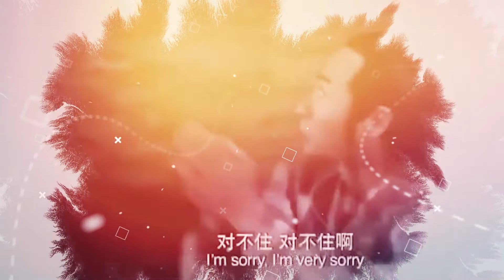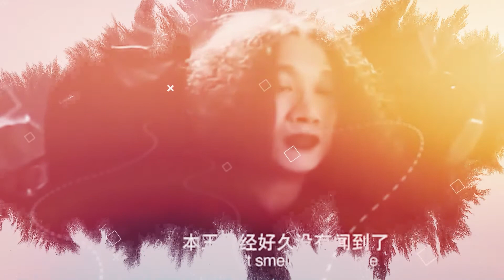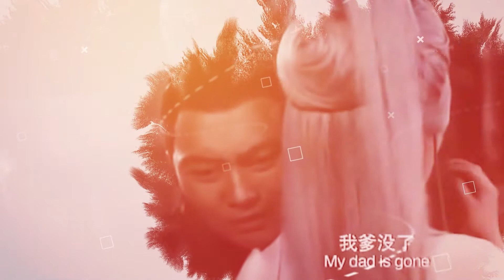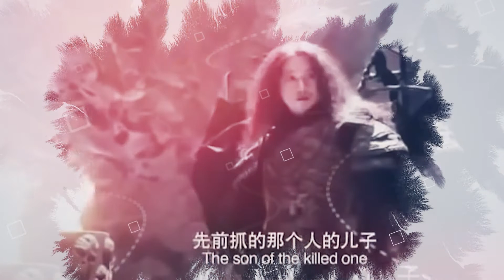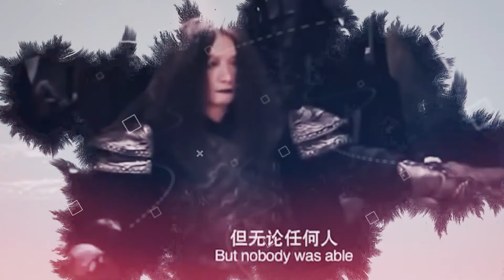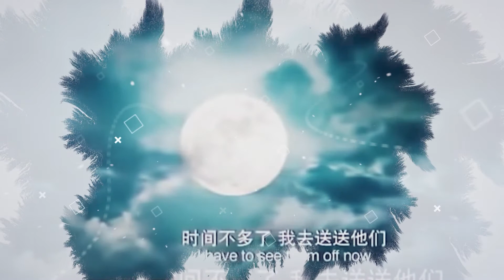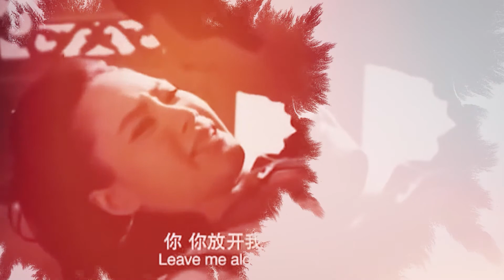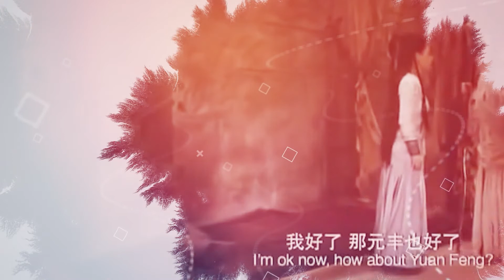Cửu Vĩ Hồ Ly | Cáo Chín Đuôi | ở Quảng Ninh-Full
Bất quá cửu vỹ hồ ly, còn phải trải qua một đại kiếp tai ương, đại kiếp là gì? Thiên địa vạn vật số mệnh đều đã được định đoạt sẵn từ trước, nên được sinh ra thì sẽ sinh ra, nên bị chết đi thì sẽ chết đi, nếu như cố tình muốn thoát khỏi số mệnh định trước, lúc phải chết lại không chịu chết, vậy sẽ thành yêu ma tác quái, khiến cho thiên địa bất dung, cho nên mấy loại quỷ hồ này, thường thường đều không tránh khỏi lôi phạt thiên kiếp, tan thành mây khói.

Nine-Tailed Fox | Nine-Tailed Fox | in Quang Ninh-Full
However, the nine-tailed fox is still experiencing a great tribulation, what is the great tribulation? Heaven and earth are determined, birth is birth, death is death, if you deliberately want to avoid fate, when you have to die, you will not die, you will become a demon, making heaven and earth intolerable, so these types of demons are often difficult to avoid being punished by heaven, dissolving into smoke.

Tác giả:    Nhà văn - Học giả @Trần Thế
Diễn đọc: Nhà báo - Tiến sĩ   @Trung Hiếu